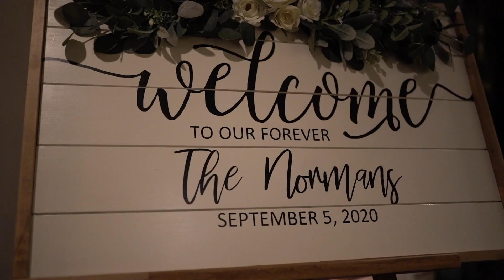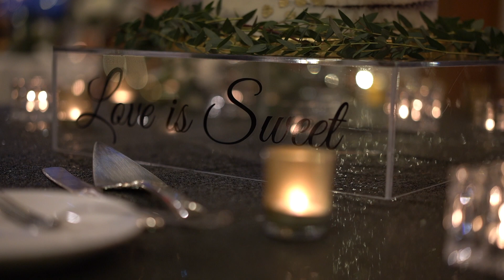Brigette & Brock // Tellico Village Yacht Club